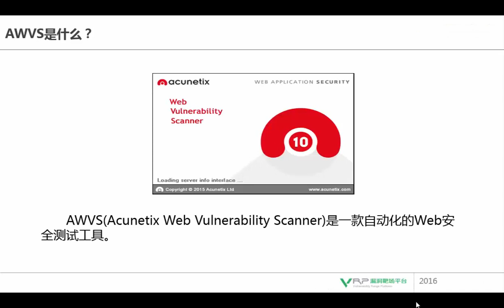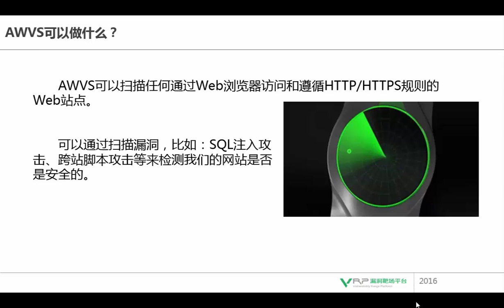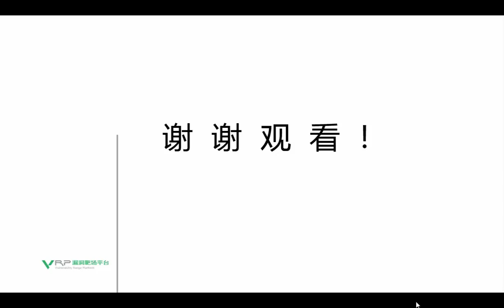网络安全 AWVS2 AWVS工具介绍